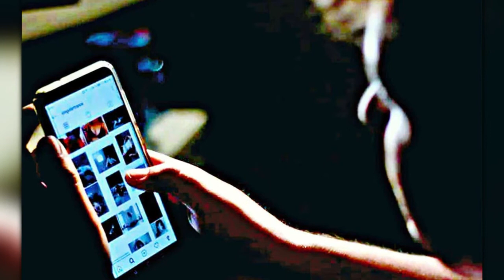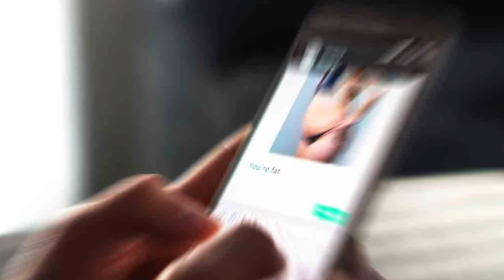En Chiautla, Chietla, Jolalpan e Izúcar, FGE recibió denuncias por difundir contenido intimo